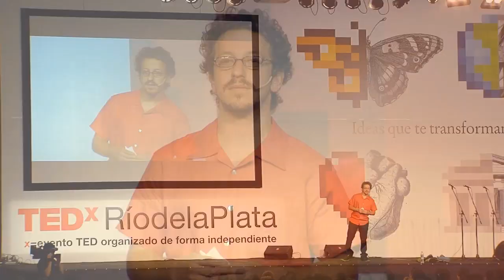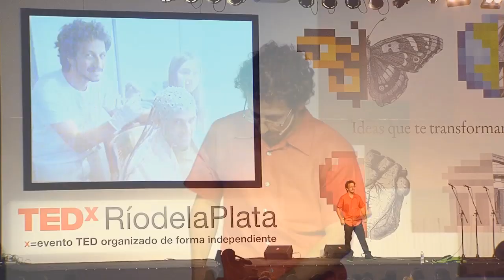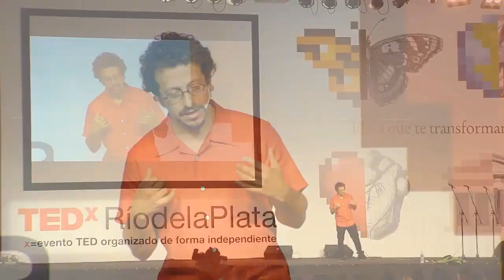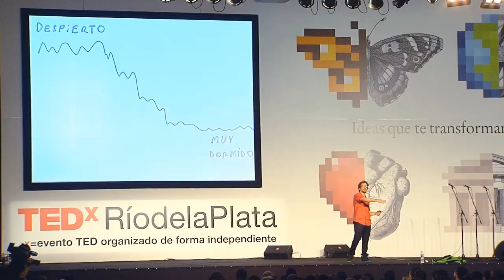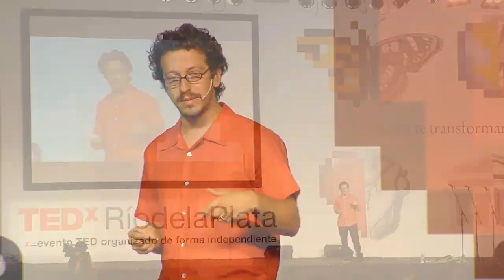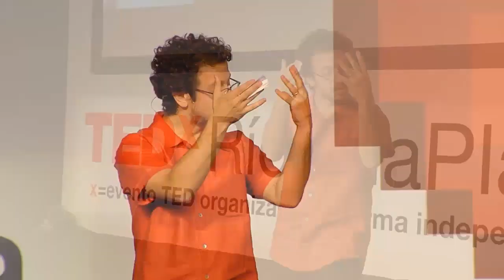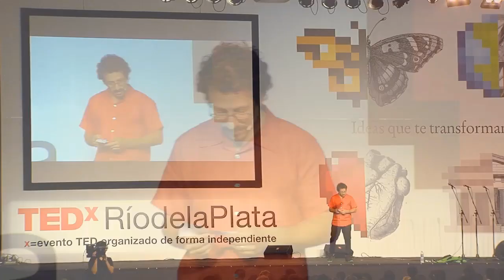Perder la conciencia | Tristán Bekinschtein | TEDxRíodelaPlata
Subtítulos en Español: Federico Cetani
Subtítulos en Inglés: Julia Teitelbaum
Coordinación de subtítulos: Gisela Giardino

Tristán Bekinschtein es un neurocientífico argentino que vive en Cambridge, Inglaterra. Es técnico químico y biólogo y doctor en ciencias exactas y naturales de la UBA. Luego se fue a hacer posdoctorados a Inglaterra y Francia hasta que gano una Beca de Investigador de la Wellcome Trust para averiguar cómo perdemos la conciencia cuando nos vamos quedando dormidos o cuando nos anestesian. Durante años Tristan desarrollo métodos para detectar islas de conciencia en paciente en estado vegetativo que actualmente se usan mundialmente. Ha escrito unos 25 artículos científicos sobre conciencia, daño cerebral, sueño y ritmos circadianos, memoria de expertos, humor, y cognición en general.

In the spirit of ideas worth spreading, TED has created a program called TEDx. TEDx is a program of local, self-organized events that bring people together to share a TED-like experience. Our event is called TEDxRíodelaPlata, where x = independently organized TED event. At our TEDxRíodelaPlata event, TEDTalks video and live speakers will combine to spark deep discussion and connection in a small group. The TED Conference provides general guidance for the TEDx program, but individual TEDx events, including ours, are self-organized.